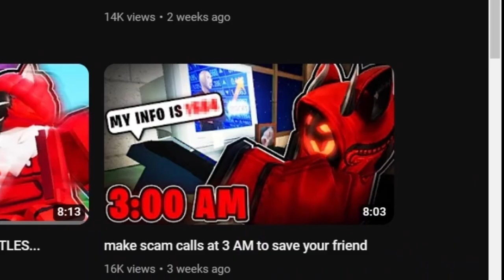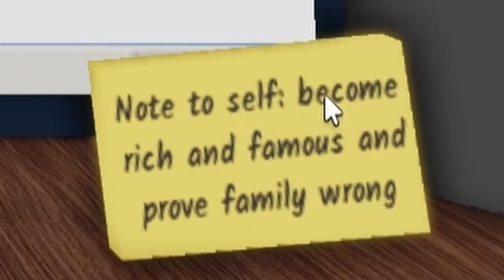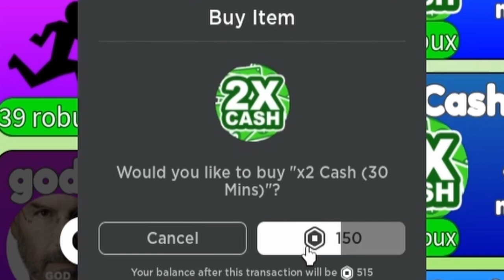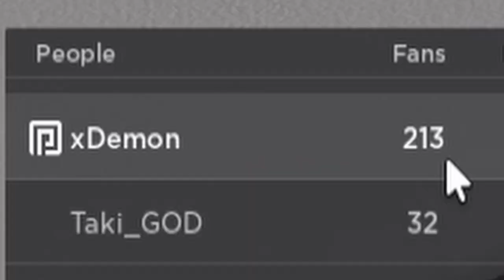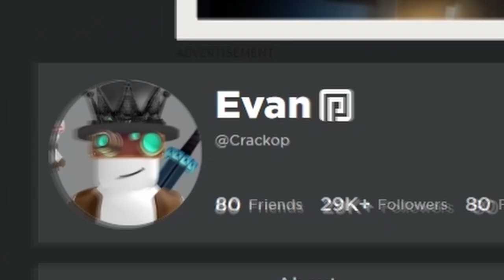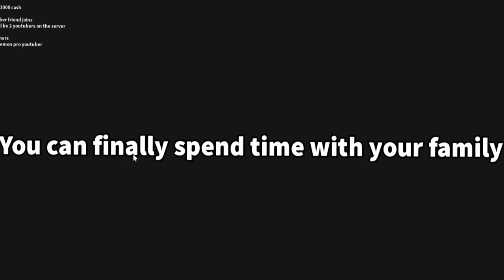make roblox games so your parents love you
i wish they loved me.. ;(